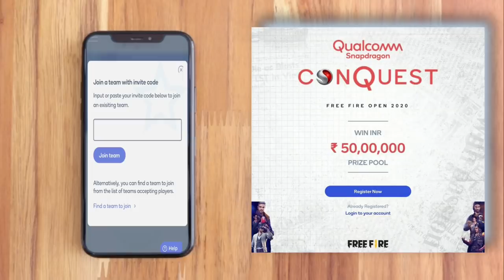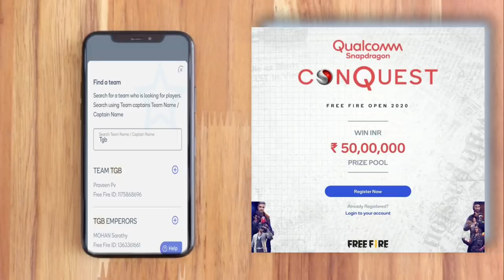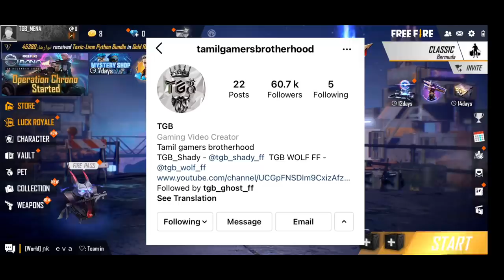I got 81% discount in New mystery shop 12.0 and 1,60,000 diamonds giveaway snapdragon conquest // FF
The moment you've all been waiting for is finally here. 📣
Squad up and get going, the registrations for Free Fire Open 2020 have BEGUN!
A prize pool of ₹50,00,000 awaits you 🏆

A huge Diamond giveaway of 160,000 Diamonds💎💎 is also being organized! 150 lucky winners will win 1060 diamonds each!

Be sure to follow them for all tournament information, contests, Diamond giveaways and more!

I got 81% discount in New mystery shop 12.0 with elite pass and all updates in free fire in Live Streamer From India Killing Player with LOUD Volume Spy Like James Bond 007 Level Up to 68.

🆔 Free Fire Id: TGB WOLF - 99366608
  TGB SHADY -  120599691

1. Garena Free Fire Indonesia
2. Garena Free Fire Brazil
3. Garena Free Fire Brasil
4. Garena Free Fire India
5. Garena Free Fire Singapore
6. Garena Free Fire Thailand